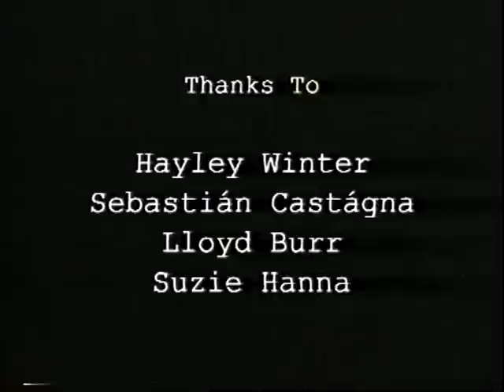Dolly Fuller's Night Out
An animated short film created using oil paint on glass to depict the re-called memory of a disasterous night out.